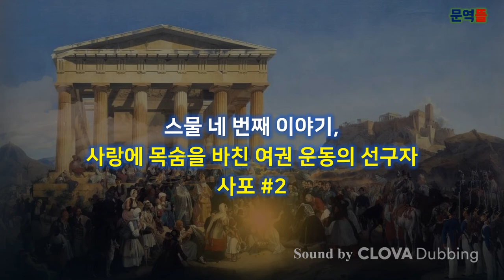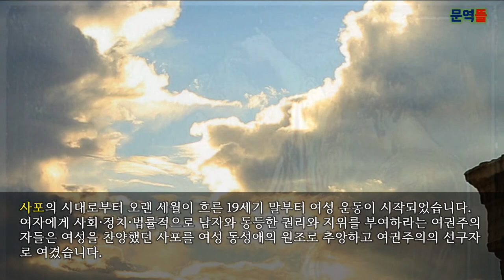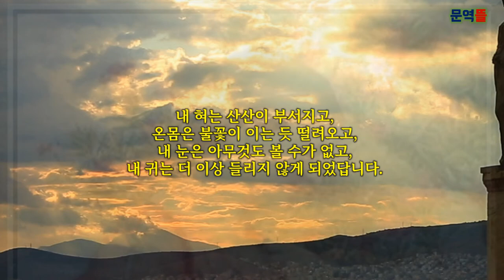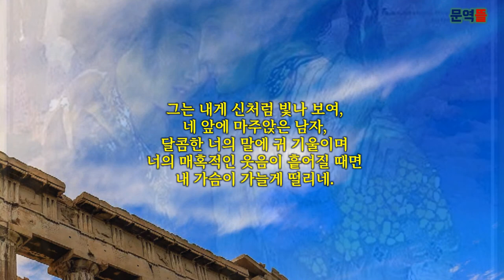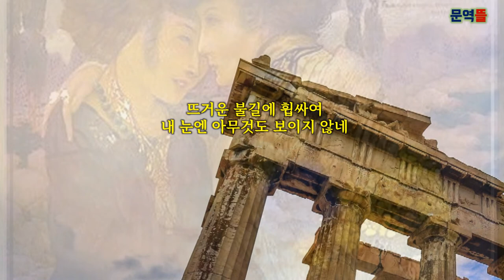[그리스사] 스물 네 번쩨 이야기, 사랑에 목숨을 바친 여권 운동의 선구자 사포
사포의 시는 소녀에 대한 숭배와 사랑으로 가득해 사람들은 대부분 그녀가 동성애자라고 생각하지만 사포가 사랑하는 한 남자를 위해서 죽었다고 주장하는 사람도 있습니다.

당시에 많은 남자 시인이 그녀에게 반해서 따라다녔는데 사포는 그들에게 조금도 관심이 없었으며 그러던 중 선원인 파온을 사랑하게 되었습니다. 사랑하는 파온을 위해서 그녀는 동성애를 그만두지만 파온은 그녀를 사랑하지 않았습니다.

사포는 절망에 빠져 결국 레스보스 섬의 레우카디아 절벽에서 바다로 뛰어들어 자살했습니다. 당시 레스보스 섬 사람들은 바다가 사랑의 고통을 깨끗이 씻어 준다고 믿었고 바다에 뛰어들면 새로운 삶을 살게 된다고 여겼습니다.